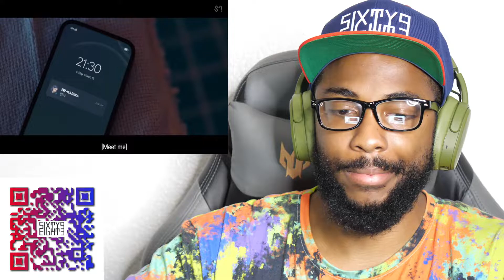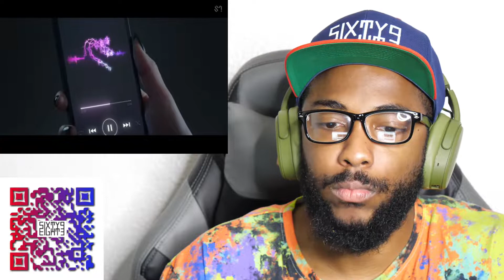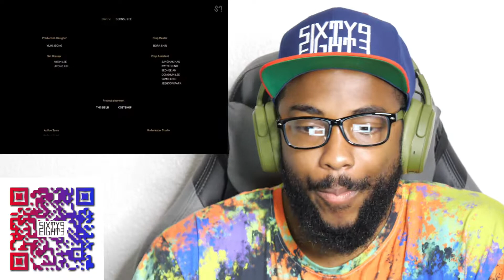Aespa 에스파 'ep1. Black Mamba' - SM Culture Universe (CKO Reaction)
CaliKidOfficial gives commentary in a reaction video to Aespa 에스파 'ep1. Black Mamba' - SM Culture Universe

aespa, 에스파 , ep1. black mamba, sm culture universe, aespa reaction, aespa ep1. black mamba, aespa ep1. black mamba sm culture universe, aespa ep1. black mamba sm culture universe reaction